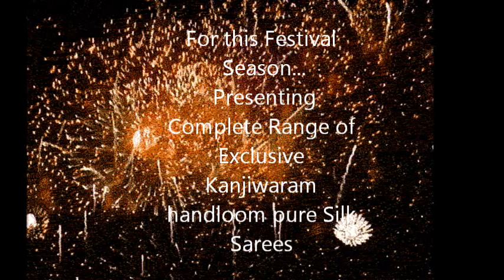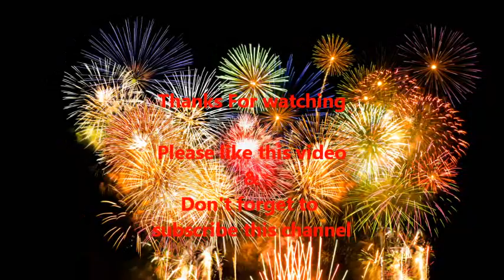South Indian Kanjeewaram Handloom Pure Silk Saree Collection for Festive season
We deal in Pure Kanjeevaram handloom Silk Saree / Uppada Pattu / Kota Silk / Designer Saree & Blouses / Jamdani / Ikkat Saree / South Indian Silk Saree. Also deals in Temple Jewelry / Oxidize Jewellery / Silk Thread Jewelry..

OR

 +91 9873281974